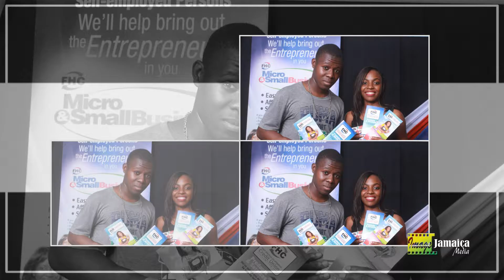Rondell positive | Heart Praise Fest | Lasco iCool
Image Jamaica Media: Super Coverage Super Images